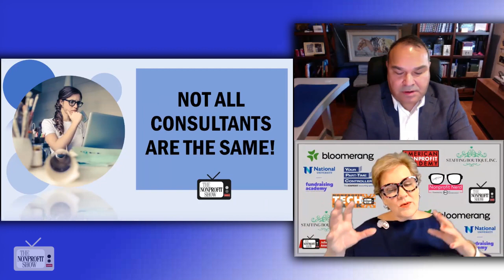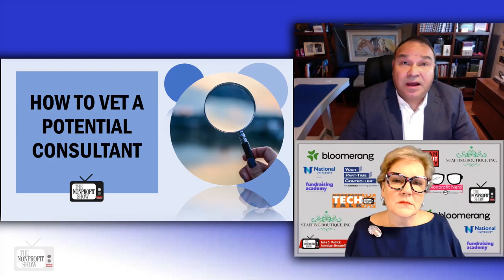Insider's Advice: Working With Nonprofit Consultants!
An outside voice can do a lot of good, including taking your NPO to a higher intensity, save time, give an independent perspective, and save money.  Yet, how do you vet those consultants, set the scope of work and estimate their costs?  CFRE Jerry Diaz from GeronimoConsulting.org has insiders advice.  If you lead or work for a nonprofit, social impact, or service organization, or are considering starting one, The Nonprofit Show is an invaluable resource for staying up-to-date on the latest nonprofit information and operating strategies to help you achieve an amazing social impact.